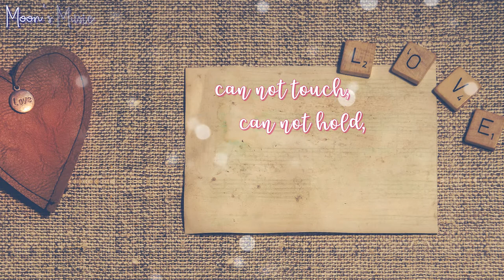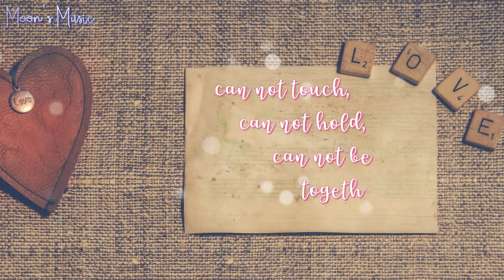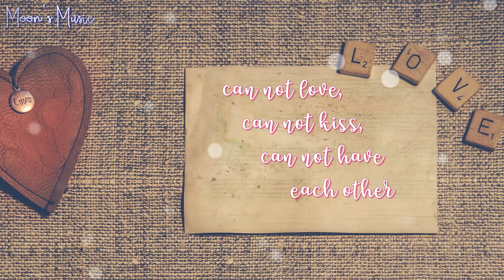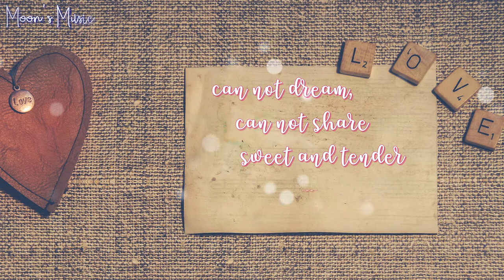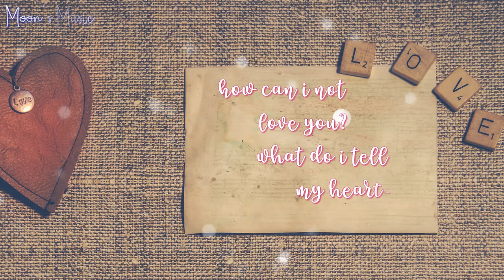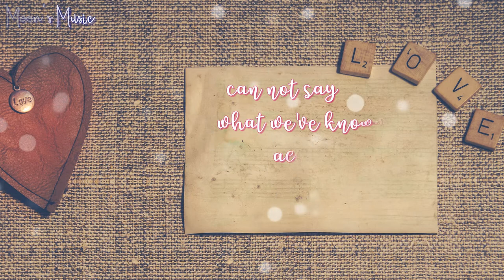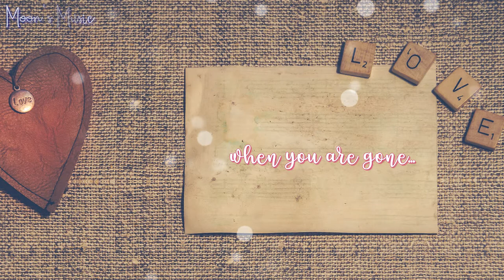♪ How Can I Not Love You? (1999) - Joy Enriquez ♪ | Lyrics | Moon's Music Channel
DON'T FORGET TO
TO UPDATE THE NEW VIDEOS
LYRICS:

VERSE 1:
Can not touch, can not hold, can not be together
Can not love, can not kiss, can not have each other

Must be strong and we must let go
Can not say what our hearts must know

CHORUS:
How can I not love you?
What do I tell my heart?
When do I not want you?
Here in my arms...
How does one waltz away from all of the memories?
How do I not miss you?

VERSE 2:
Can not dream, can not share sweet and tender moments
Can not feel, how we feel
Must pretend, it's over

Must be brave and we must go on
Must not say what we've known all along

[Walking Music]

BRIDGE:
Must be brave and we must be strong
Can not say what we've known all along...

When you are gone...